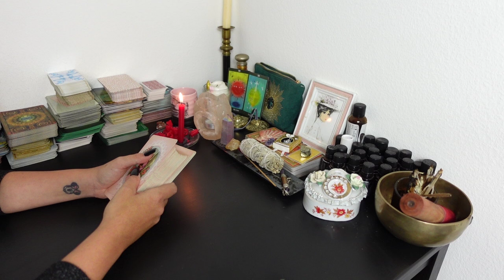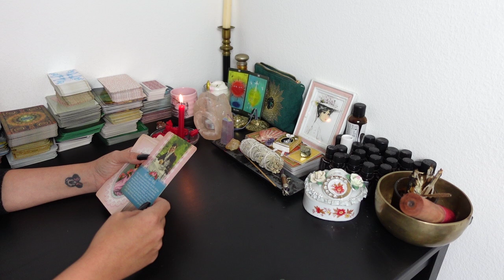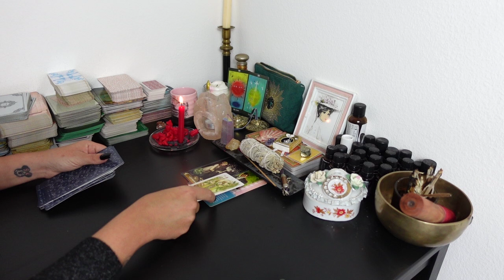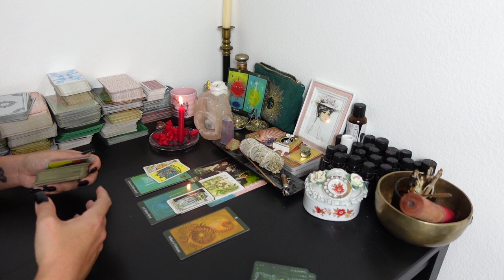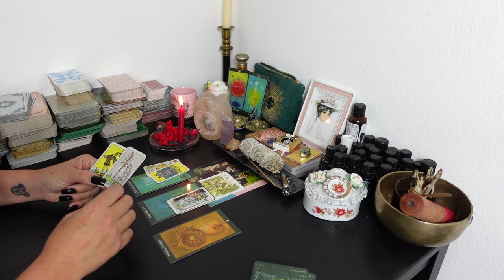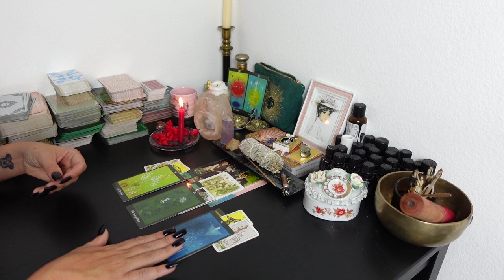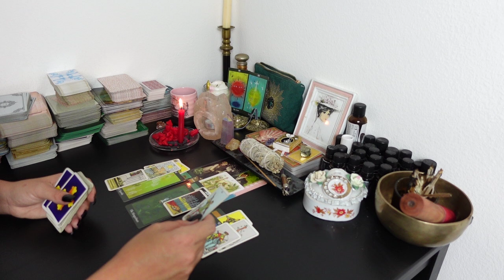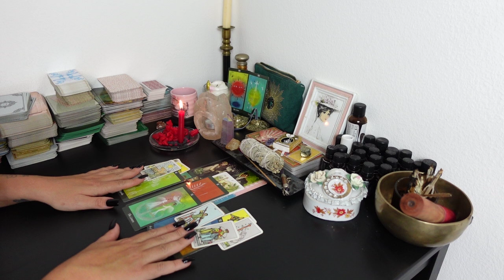SKORPION Tarot | NOVEMBER 2023 | WICHTIGER MONAT! DAS SCHICKSALSRAD!